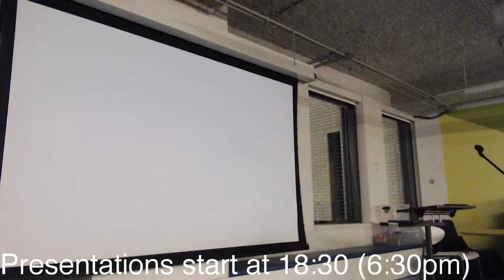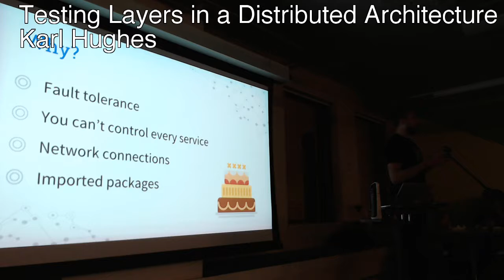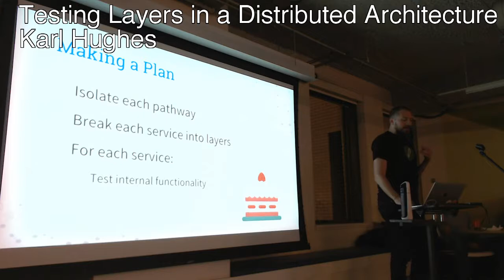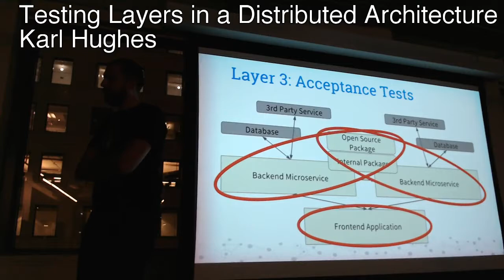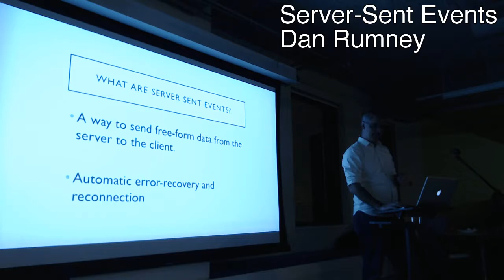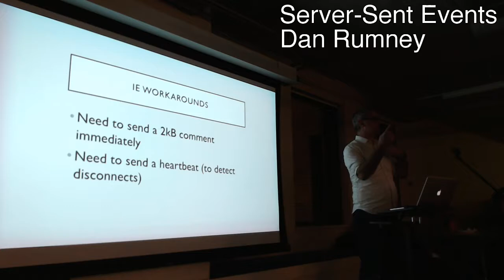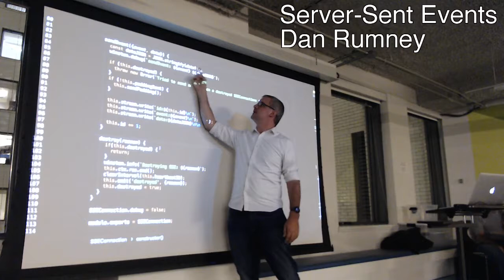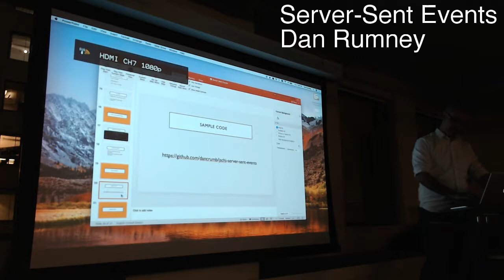Server Sent Events and Testing Layers in a Distributed Architecture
Testing Layers in a Distributed Architecture by Karl Hughes

Description: Modern web applications rely on internal APIs, multiple frontend applications, several third-party services, and dozens of vendor libraries. With complex distributed systems like this, how can developers create a comprehensive test plan that covers everything without slowing development down to a crawl?

In this talk, we'll dive into real-world examples of test plans for complex, service-oriented applications as well as some best practices for testing across a distributed architecture. We'll see how layers of unit, integration, acceptance, and end-to-end tests can greatly improve the reliability of our applications and make maintaining them much easier in the long-run.

Server-Sent Events by Dan Rumney

Description: This will be a talk about Server-Sent Events; what they are, how to send them, how to receive them. I'll demonstrate how to debug them with Chrome and show a small sample application that uses them